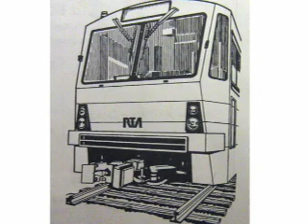Cleveland RTA Train - Blue/Green Line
Ride Cleveland's RTA on the Blue/Green Lines.  Watch as the train loses traction entering Terminal Tower/Tower City